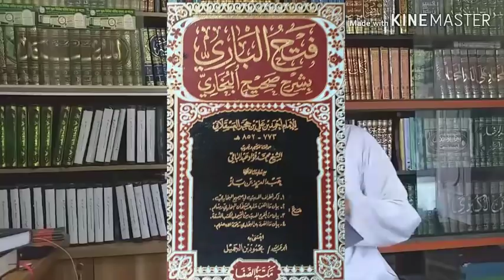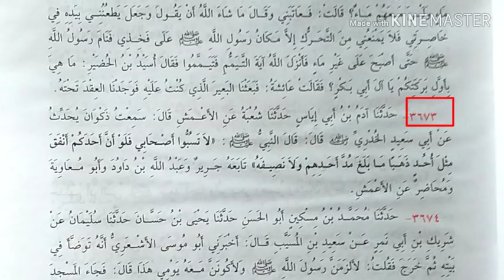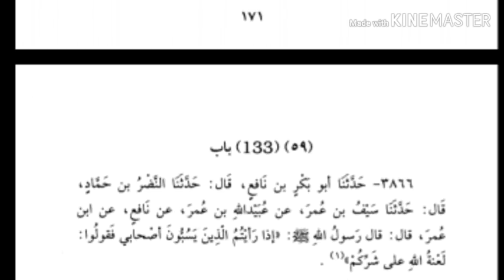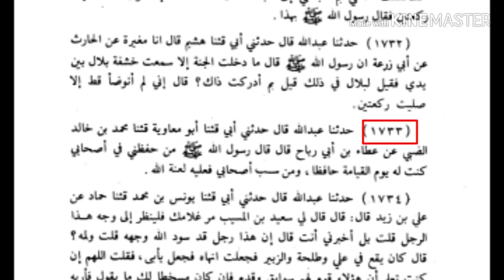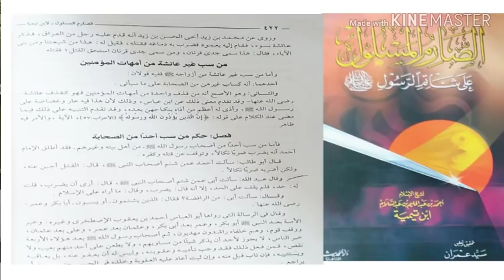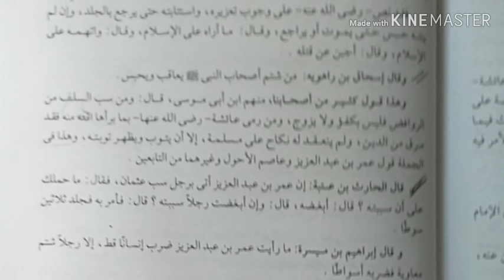Reply to Mizanur Rahman Azhari's statement| Islamic lecture| Ahsan Ullah Nesari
Islamic lecture and Islamic song,